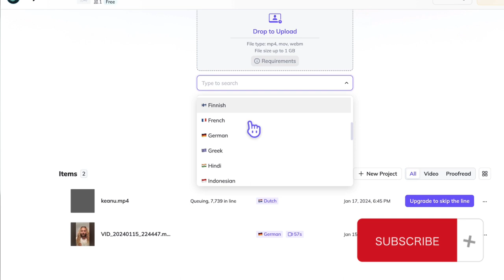🌐🇩🇪 Rompi le Barriere Linguistiche: Tutorial Video Traduzione con AI 2024🇮🇹 🌐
Benvenuti al tutorial definitivo sulla traduzione automatica di video utilizzando l'intelligenza artificiale nel 2024! Vuoi raggiungere un pubblico globale senza preoccuparti delle barriere linguistiche? Questo video è la risposta!

🚀 Cosa Imparerai:

🤖 Passo-passo: Come utilizzare l'intelligenza artificiale per tradurre i tuoi video in diverse lingue.
🌎 Espansione Globale: Aumenta la tua audience raggiungendo spettatori in tutto il mondo.
🎯 Massimizza le Visualizzazioni: Strategie per migliorare la visibilità del tuo contenuto.

Questo tutorial ti guiderà attraverso l'implementazione pratica di strumenti avanzati di traduzione automatica. Scoprirai come rendere il tuo contenuto accessibile a una varietà di spettatori, contribuendo al successo del tuo canale su YouTube.

👉 Pronto a Rompere le Barriere Linguistiche? Guarda Ora!

Se vuoi espandere la portata del tuo canale e raggiungere nuovi spettatori in tutto il mondo, questo tutorial è un must-watch. Non perdere l'opportunità di fare crescere il tuo pubblico globalmente!